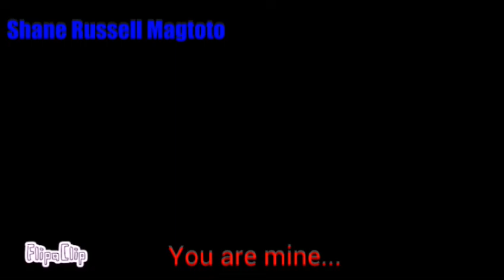Five Nights at Freddy's- Springtrap's Plan ( Shane Russell Magtoto Animation )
The characters in this video is from Scott Cawthon.

The versions belongs to me.

The music in this video is from Kingting Recordings Studios Melody  music co. LTD.

Note:

Please don't copy/re-upload, edit, or claim it as yours.